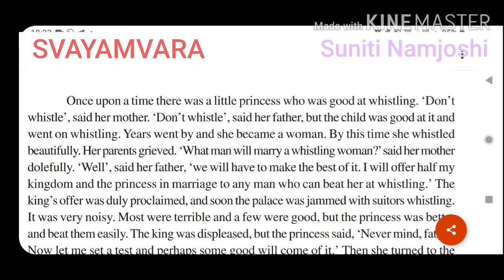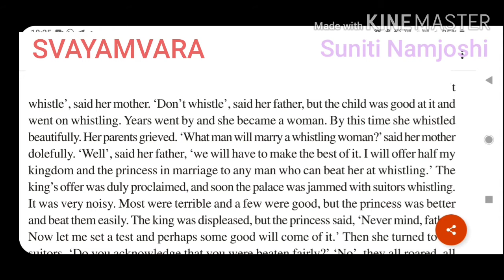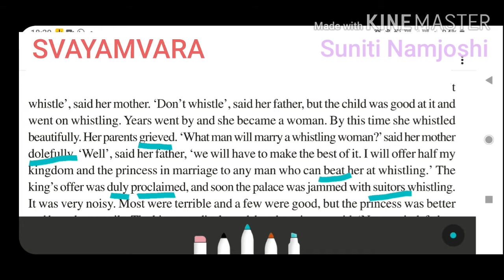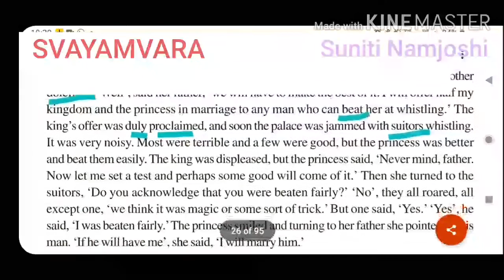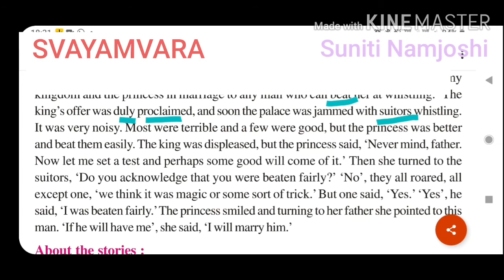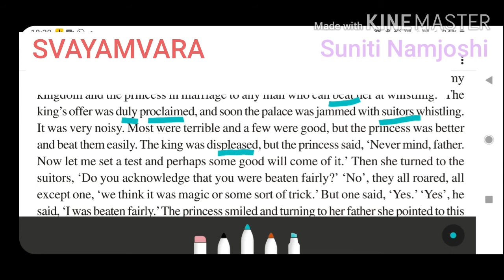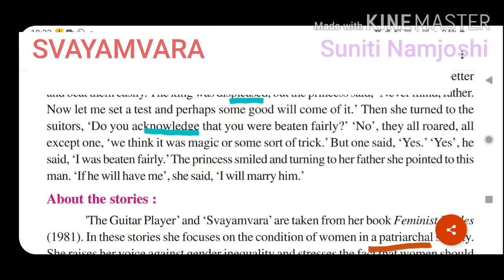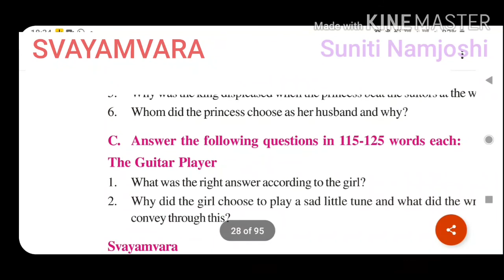SVYAMVARA Composed by SUNITI NAMJOSHI 12th Class RBSE PANORAMA 3rd Chapter with Important Questio